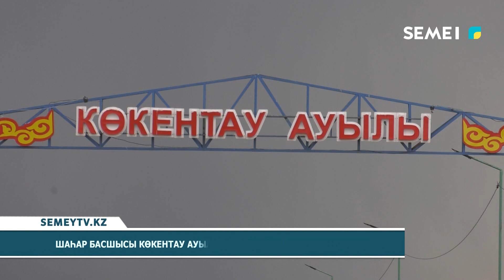Шаһар басшысы Көкентау ауылының тұрғындарымен кездесті